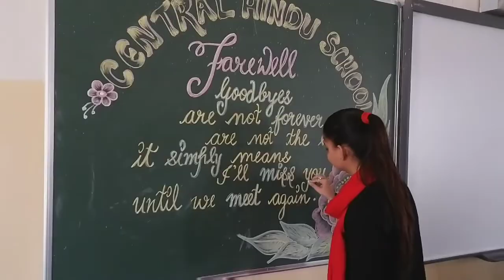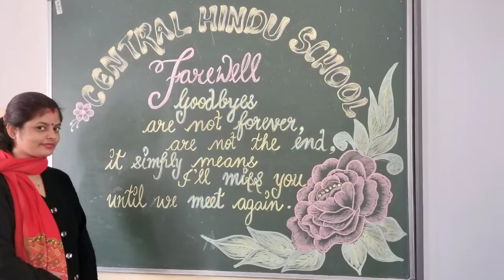Blackboard decoration on farewell, beautiful blackboard designs, farewell for blackboard decoration